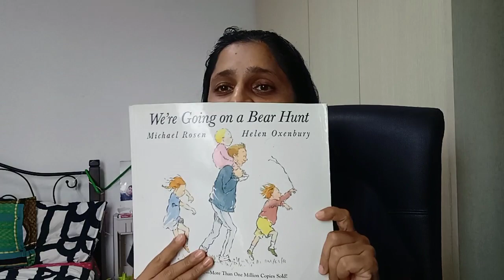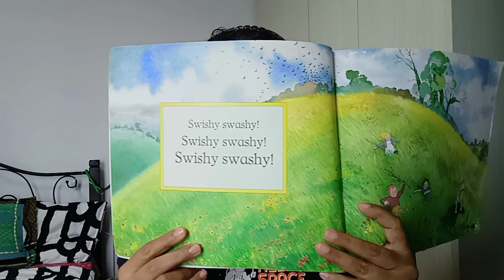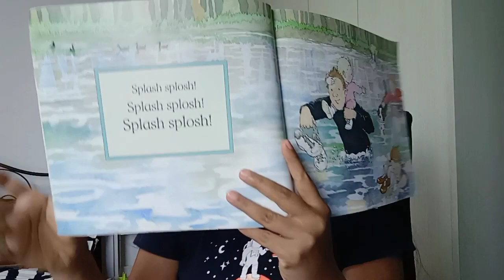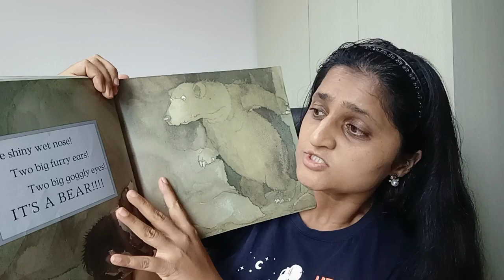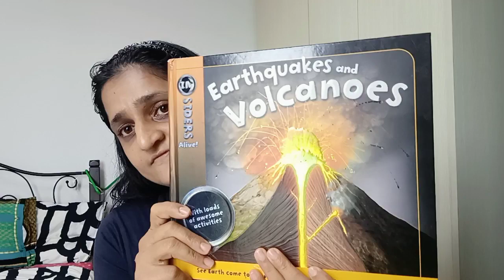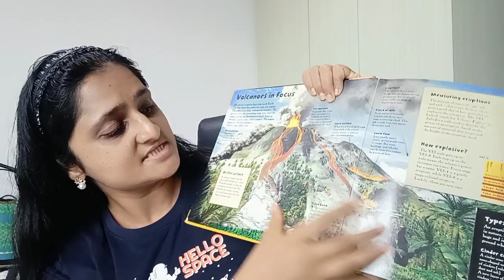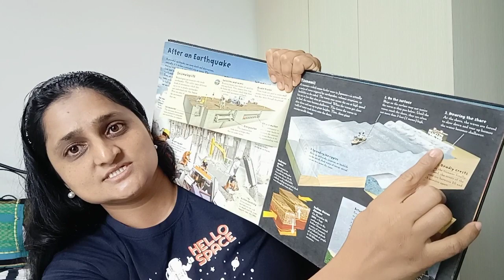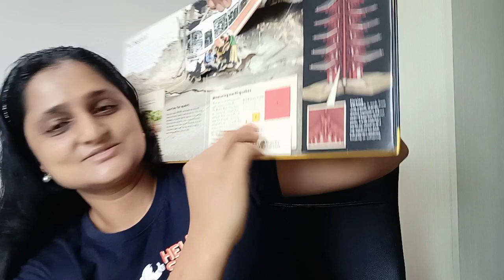Book Review- We are going on a Bear Hunt (Fiction), Volcanoes & Earthquakes (Non fiction)-Homeschool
We are going on a Bear Hunt

Insider's Alive- Earthquakes and volcanoes

How to create a DIY busy book for 6-7 year old- Challenging Games- IndianHomeschool@Singapore

I am a mommy to two precious girls ages 6 and 5. An Engineering Graduate and Finance Postgradute from IIM Calcutta,by degree and a home-maker,home-schooler, blogger by passion After working in corporate for over 8 years, I embarked the journey of full time motherhood and then there was no turning back. Being a montessori inspired homeschooling mother, I love discovering new ways to make our learning creative, fun, hands-on and also on a Budget. I create lots of DIYs educational activties for my toddler and Pre-schooler and would be sharing the same on this platform with fellow mothers.